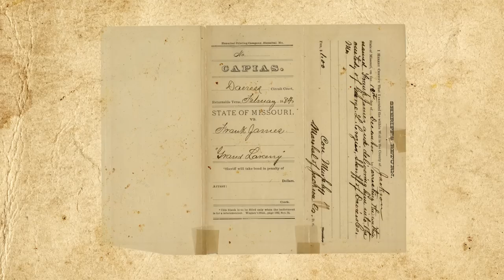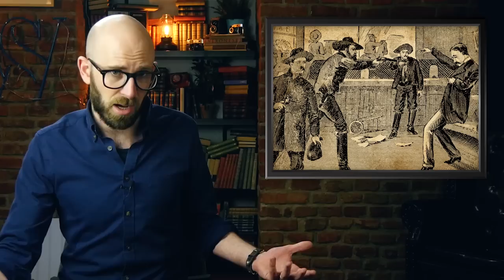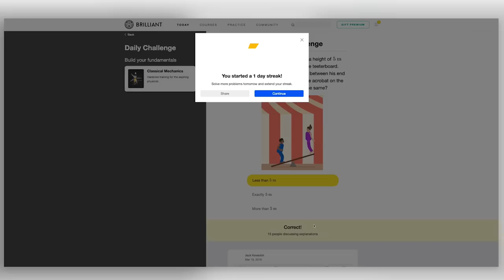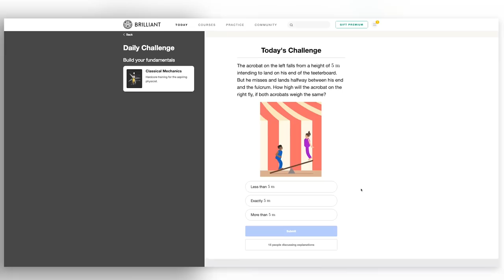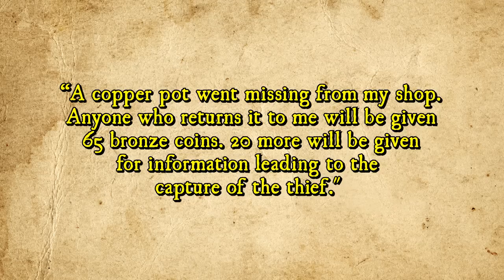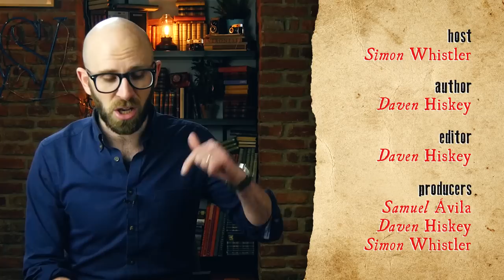Could You Really Legally Kill Someone with a "Wanted Dead or Alive" Bounty on Their Head?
More from TodayIFoundOut:

Why is Lead Bad For Humans?

In this video:

A classic Hollywood trope is the idea of a poster with the photo of a given criminal along with very large print text that would say something like “Wanted- Dead or Alive”. But did these actually ever exist and could you actually kill someone legally when such a poster was issued by the authorities?